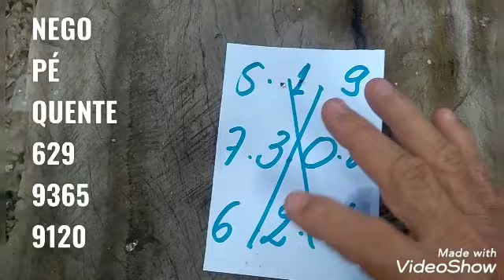PALPITES PARA O DIA 30/11/2020